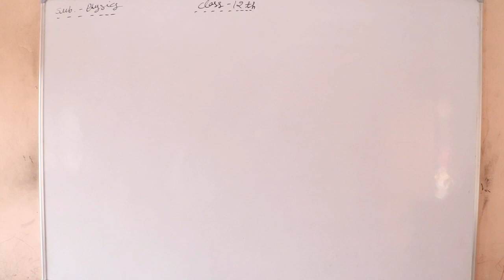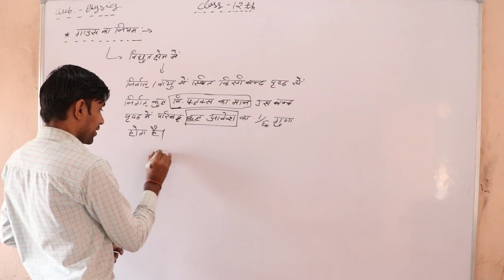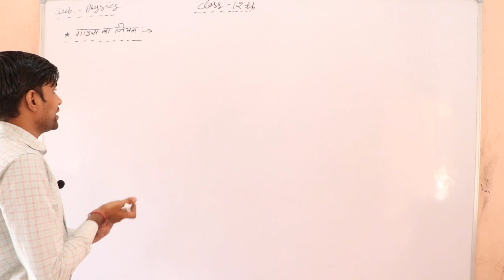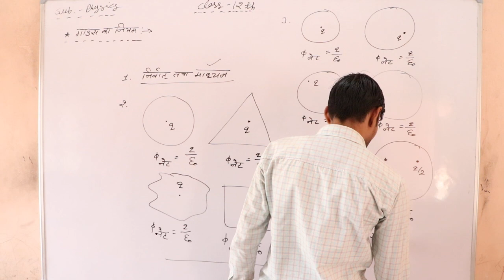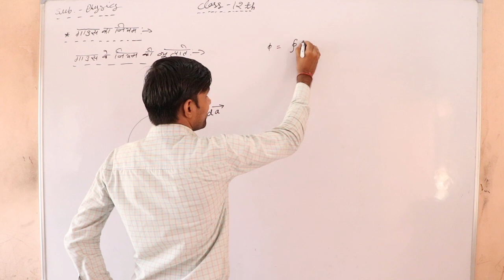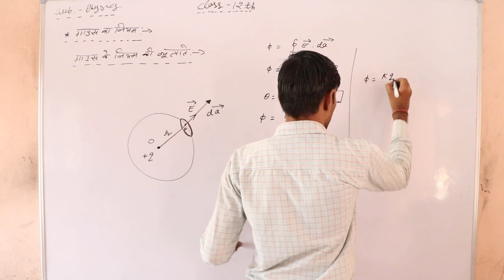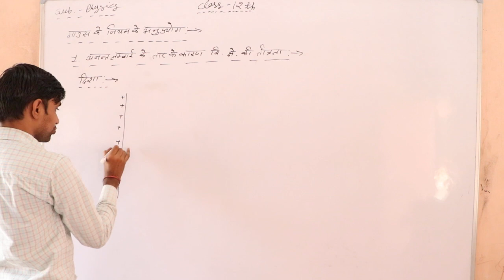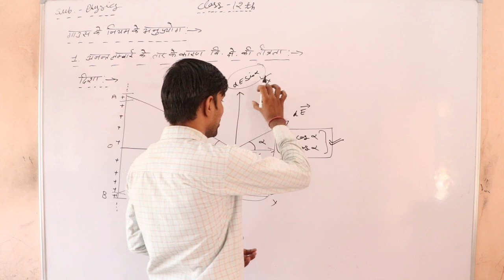12th physics chapter-2 विधुत क्षेत्र (Electric Field) आवेशन की विधियां,स्वर्णपत्र विधुतदर्शी Part 15